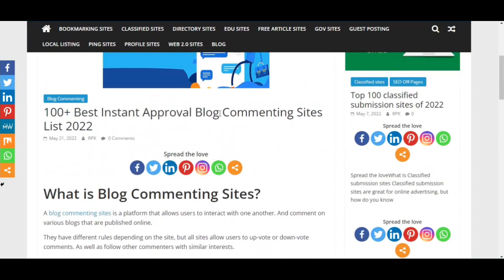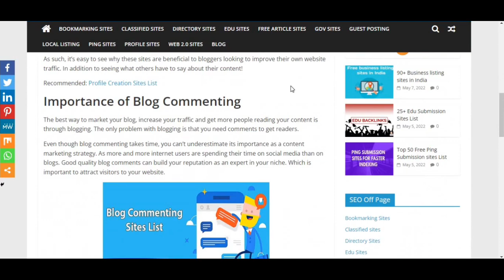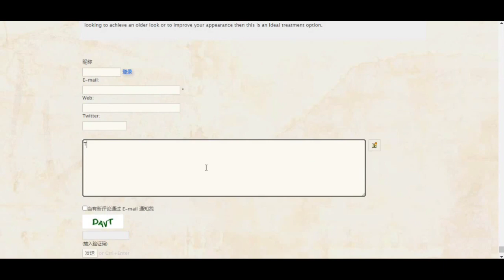100+ Instant Approval Blog Commenting Sites List 2022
100+ Instant Approval Blog Commenting Sites List 2022  @Seosmartkey  Free Instant Approval Backlinks